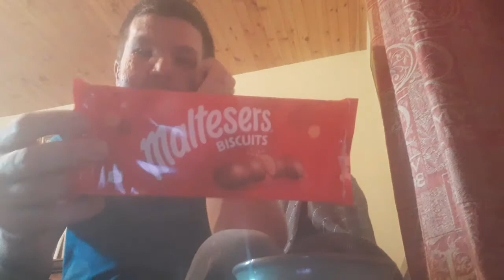New Biscuit and Tea